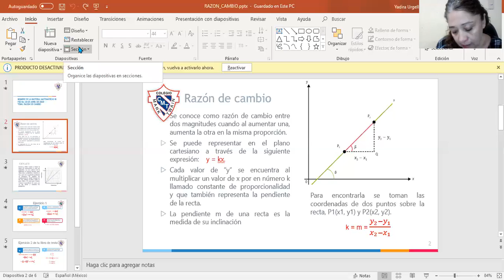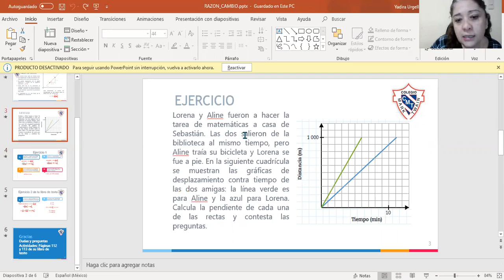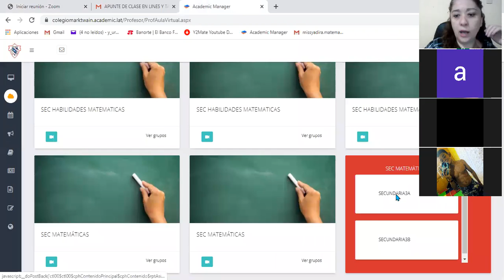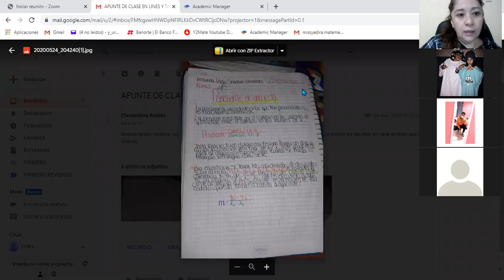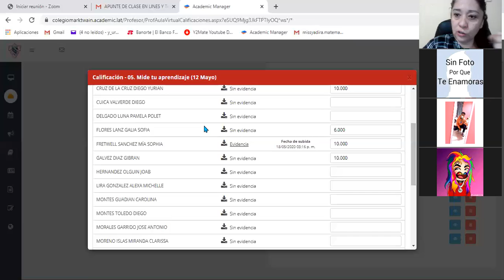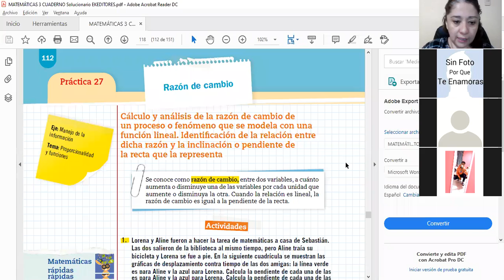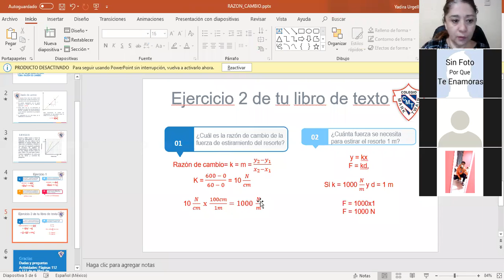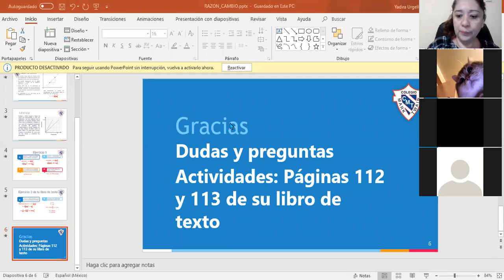Miss Yadira Matematicas 25/05/2020